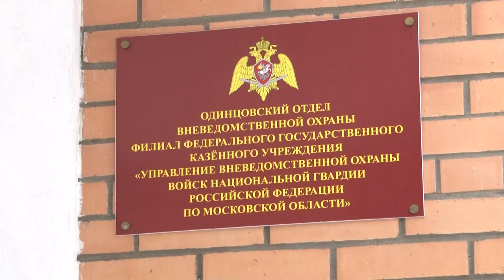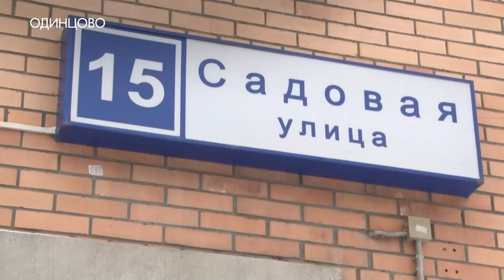День вневедомственной охраны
29 октября – день вневедомственной охраны. В преддверии 71 годовщины со дня образования ведомства в Одинцово поздравили отличившихся сотрудников и ветеранов.